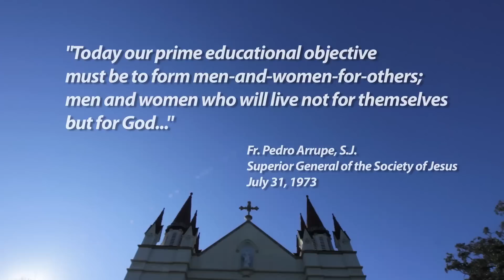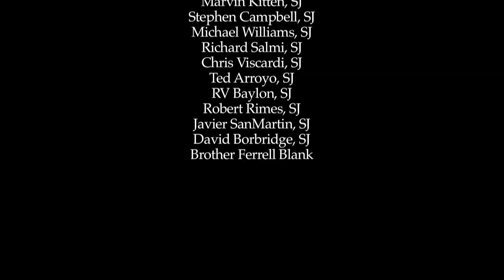Men For Others: an inside look at the Jesuits of Spring Hill College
A video production project by:
James Burke
Spring Hill College
Digital Video Production

Since 1847, the Jesuits and Ignatian spirituality have both been cornerstones of Spring Hill College. Despite this 165-year-old tradition, many students know very little about the Jesuits. 'Men for Others' is a video production that introduces the viewer to the Society of Jesus. This project uses interviews of the Jesuits as a method of storytelling. Five of the Jesuits were interviewed about the Society of Jesus, the Spring Hill community, and the stories of their life journeys. The common themes of diversity, uniqueness, and individuality in service of others resonated through the interviews. This video was my Senior Seminar project: the culmination of my four years at Spring Hill College and eight years in Jesuit education. I hope you enjoy it.